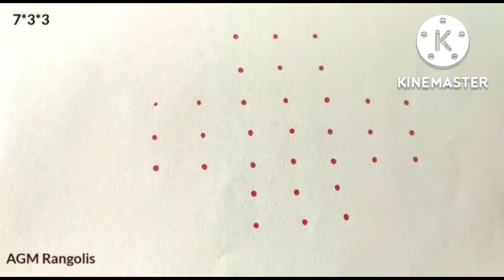Diwali special rangoli designs/7*3*3 Dots rangoli designs/ rojuvari muggulu/ beautiful rangoli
7*3*3 Dots rangoli designs//
rojuvari muggulu//
daily kolam designs//
top rangolis design by AGM rangolis//